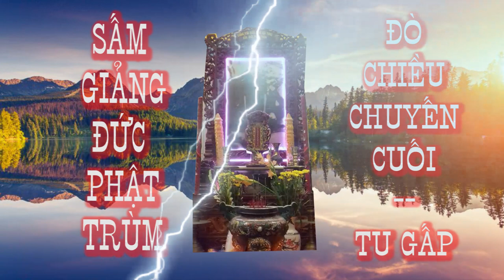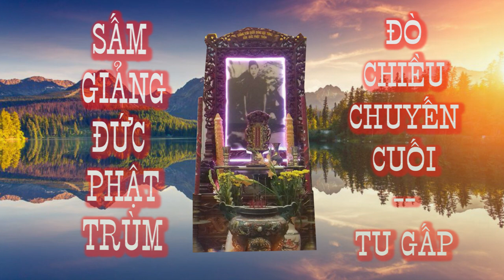Sấm Giảng Đức Phật Trùm 🙏 Tu gấp Đò chiều chuyến cuối 💥🐊 Tu gấp kẻo trể ai ơi